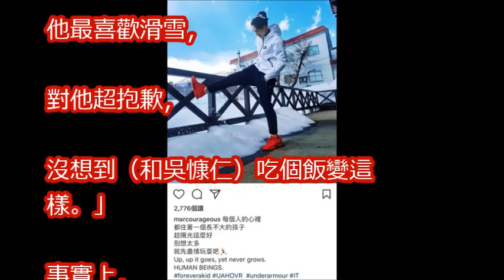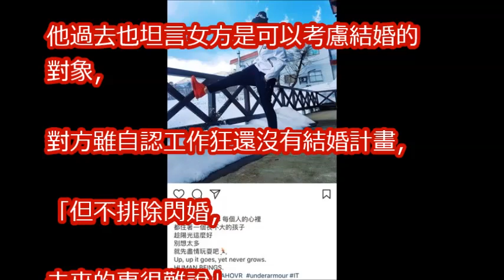張立昂：每個人心裡… 前女友邵雨薇遭控「無縫接軌」首發聲！